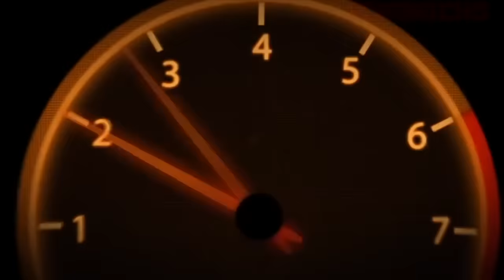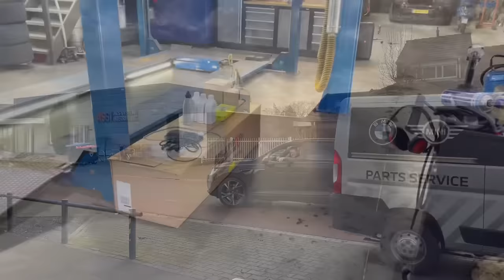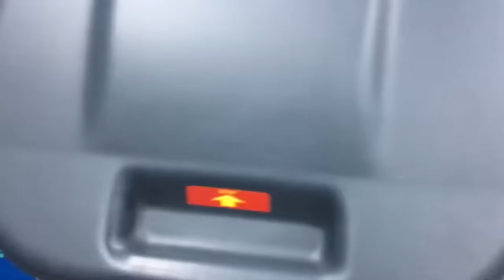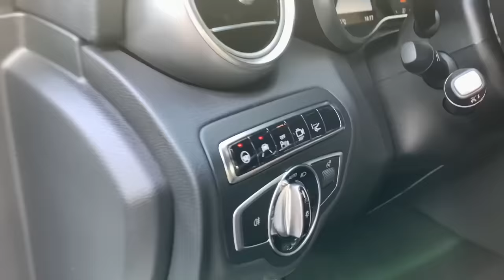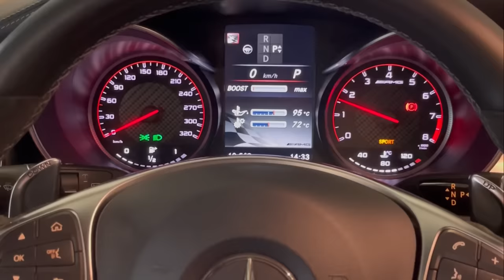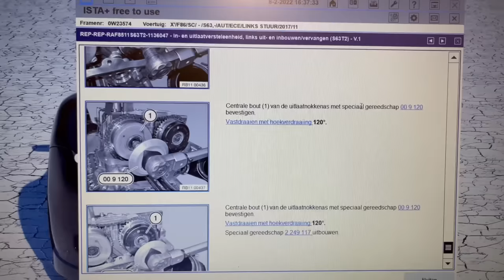Alpina XB7 2021 | Heel slecht nieuws gehad | gerepareerde X6M motor inbouwen | C63S AMG Performance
BMW X6M Black Fire Edition inbouwen motor | Hele dikke Mercedes C63S AMG showroomklaar maken | Dikke Audi R8 V10 Spyder binnen gekomen | Range Rover Sport SDV6 showroomklaar maken | Audi RS5 Sportback 2020 onderhoud l Porsche Panamera Sport Turismo Turbo S 680PK verkocht inruil RS6 2017 & Porsche 991 3.8 S | Alpina B3 BiTurbo | Eibach | H&R | Rijtkodw Merchandise | Audi RS6 C7 Ascariblauw onderhoud  | Mercedes C63 AMG Akrapovic | 2x Audi RS6 C7 showroomklaar maken  | Audi A8 4.2 V8 TDI afleveren inruil X6M | BMW 130i olie brandlucht | BMW M135i onderhoud | BMW 318Td Estorielblauw verlagen | en nog veel meer

Natuurlijk zien we je graag terug bij Rijt keek op de week aflevering 160!